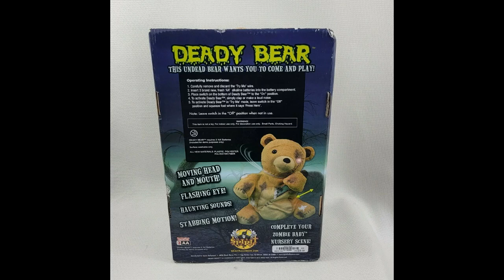Tekky Toys Deady Bear Audio Rip (2013 Release)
Manufacturer: Tekky Design
Composer: Unknown
Item Number: # 531113
Item Date: 2012/2015
Ripper: @gabeshores4475
Read channel description.